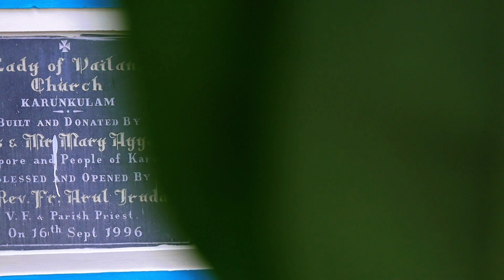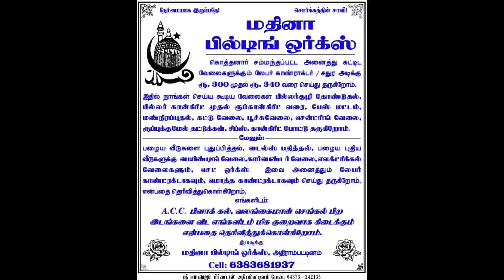அதிரை மதினா பில்டிங் ஒர்க்கர்ஸ் இன் மற்றுமொரு வேலை 👍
உங்கள் என்ன கனவுகளை கலராக மாற்றி தருகிறோம் மதினா பில்டிங் ஒர்க்கர்ஸ் அண்ட் பெயிண்டர்